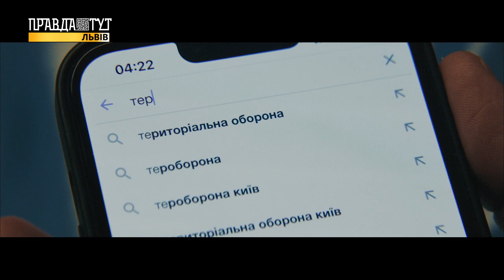Радник голови ОП закликає розблокувати дороги на Заході України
Арестович закликав членів територіальної оборони у західних областях України не створювати затори на блокпостах. Це може ускладнити доставку гуманітарних вантажів та іншої допомоги в ті регіони України, які цього потребують.